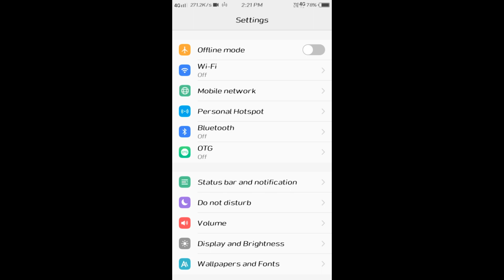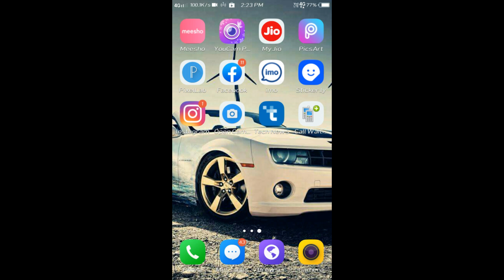Call waiting enable app (or) setting 😱tamil👍|Tech Survey Tamil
Call waiting enable app or setting call waiting app is very useful app so download the Call Waiting enjoy